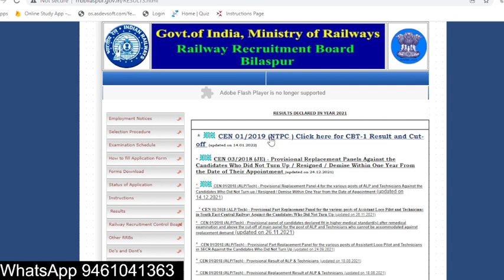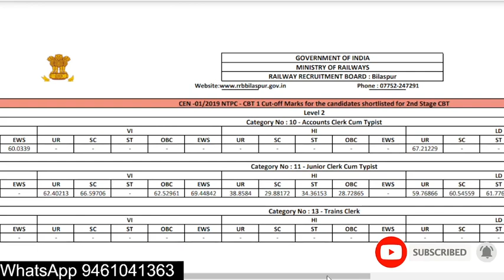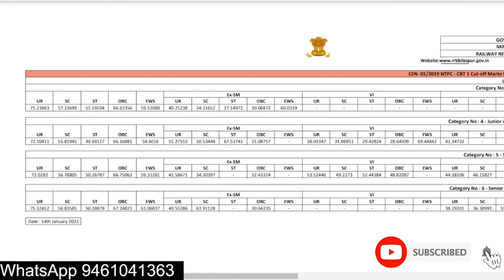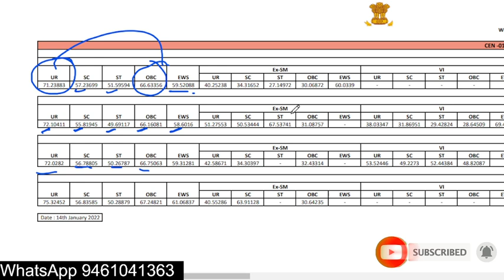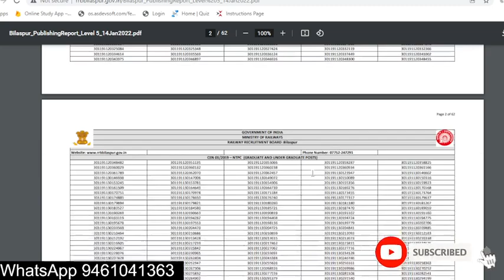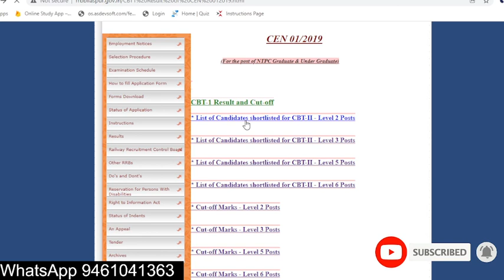RRB NTPC CBT1 RESULT RRB Bilaspur वालों Cut Off 2022 | RRB Bilaspur Zone Results cut Off RRBBilaspur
RRB NTPC CBT1 RESULT RRB Bilaspur वालों Cut Off 2022 | RRB Bilaspur Zone Results cut Off RRB Bilaspur Zone